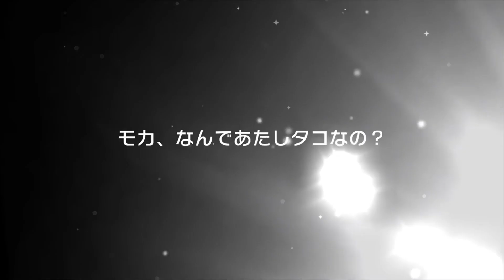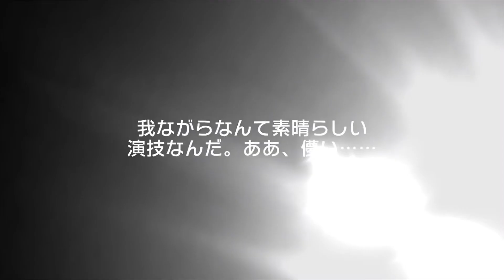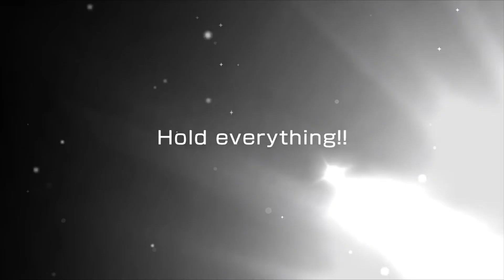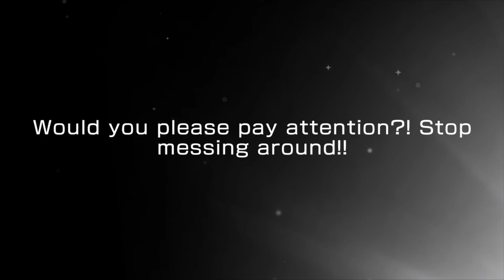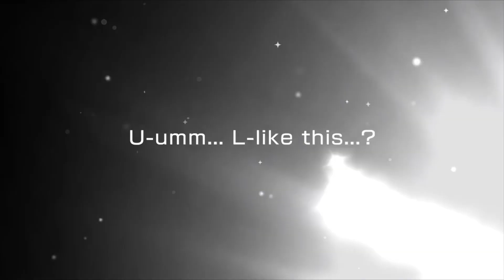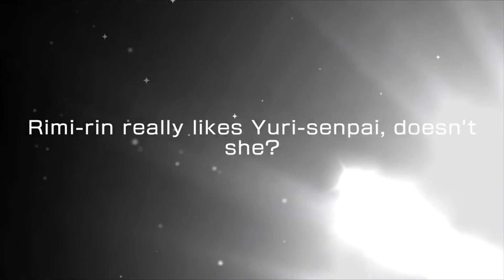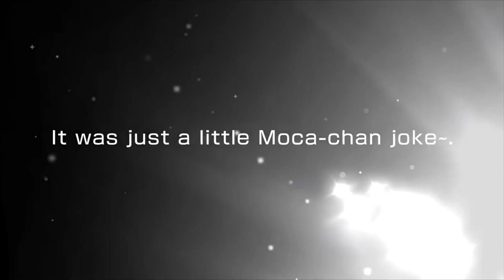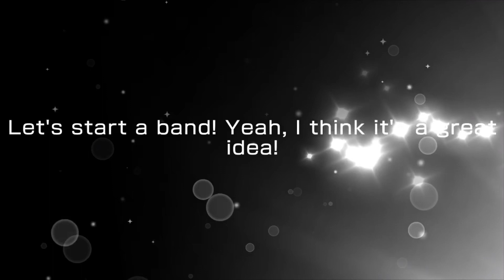BANDORI!!! Scouting for Kaoru with 30000 Stars!!!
From next week onward I’m gonna post some different content, hope you’ll enjoy it!